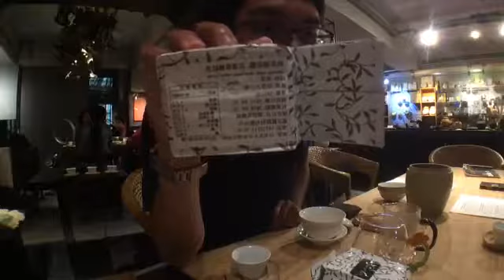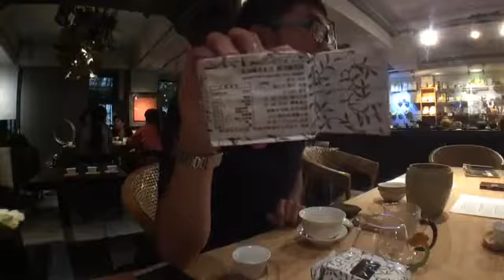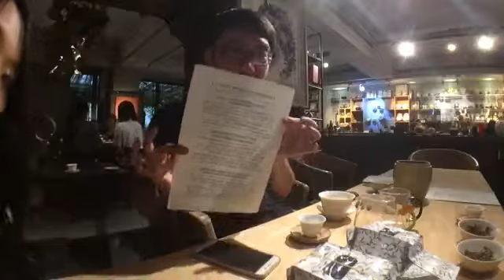【荼公子】2017/08/02國際頂級紅茶的大吉嶺莊園 / 串門兒茶會 - 春摘紅茶文青不挑茶系列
【國際頂級紅茶的大吉嶺莊園 / 串門兒茶會 - 春摘紅茶】文青不挑茶系列

「⇝串門兒茶會⇝ 」相約於 8月02日(三) 下午時段14 : 00至16 : 00的兩個小時間內，由一位侍茶師按茶單依續完成 數款 精品莊園茶款沖泡，供應賓客小杯品飲。

串門子茶館，我們秉持著「喝」就對了的原則，當天我們來喝的印度大吉嶺莊園的風土與品種，在春季的大吉嶺紅茶細緻，霜感十足，黃金山谷中1800公尺強調單一純淨風味，重視產製細節，西南向最高的陡峭茶區，有百果與青果香鮮爽，白花與花粉毫香四溢，舌兩側的酸帶出中段飽足的白葡萄、杏桃花蜜甜。！

侍茶師沖泡茶品的茶單：

✪ 麗采蝶 ● 雷西荷特 莊園 - 中國風情 (2017，1st Flush)
✪ 麗采蝶 ● 莉莎嶺 莊園 - 花漾 (2017，1st Flush)
✪ 麗采蝶 ● 瑪格莉特希望莊園 - 喜悅 (2017，1st Flush)
✪ 麗采蝶 ● 凱瑟頓莊園 - 月光 (2017，1st Flush)
✪ 麗采蝶 ● 塔桑莊園 - 喜馬拉雅奇豔 (2017，1st Flush)
✪ 麗采蝶 ● 普特邦 莊園 - 銀毫 (2017，1st Flush)

加碼水款，視情況介紹品茗。

✪ 麗采蝶 ● 爾利亞莊園 - 珍珠 (2017，1st Flush)

本次課程您將學到：

視茶 │ 如何欣賞茶乾、茶底的細節
嗅茶 │ 如何從香、香型去區辨差異
聽茶 │ 器具如何與茶的互動
嚐茶 │ 滋味在口中翻騰跳躍
觸茶 │ 體驗葉底與茶乾的質地

日期｜2017/08/02 (14:00至16:00)
14:00 串門子場地介紹 ／ 店長
14:10 茶會互動時間 ／ HANYI 講師
16:00 一期一會／ 期待再聚，活動結束

費用｜推廣價800 /人，含講解、茶、講義、點心（本次總名額 15 名）
地點｜106台北市大安區麗水街13巷9號 (串門子茶館)

" 憑台灣大學校友證 收費減免100元清潔費，請當下出示"
" 憑特約團體身分 僅酌收300元總額場地清潔費，請當下出示"

◎  特約團體包含：台大茶藝社、台大地理系友、中國文化大學地理系友。

文青不挑茶系列專題開跑囉，講師HAN-YI老師安排一系列專業領域茶葉體驗課程，從認識茶葉、選擇器具、沖泡方式、分析調整、職人技能等知識一應具全。